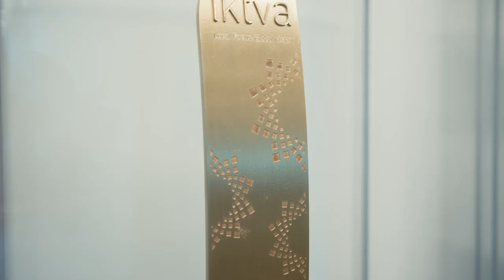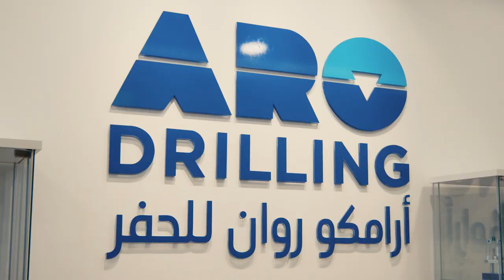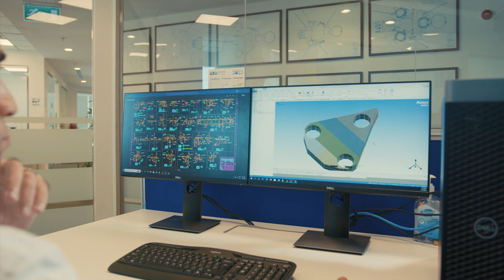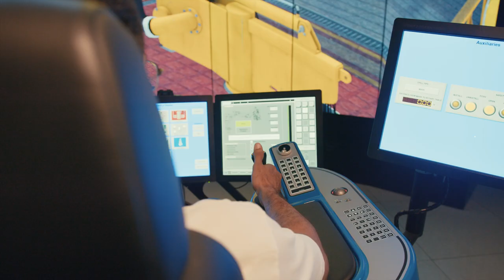Kingdom 1: The First Saudi Offshore Rig